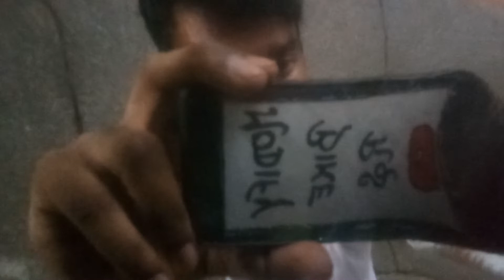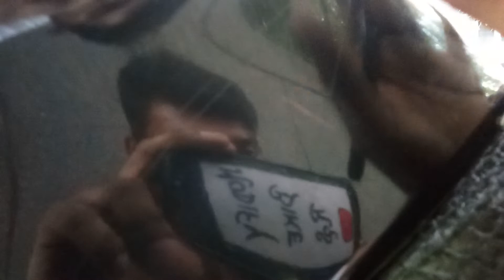How to modify hero glamour bike